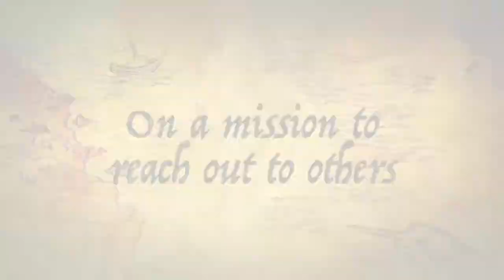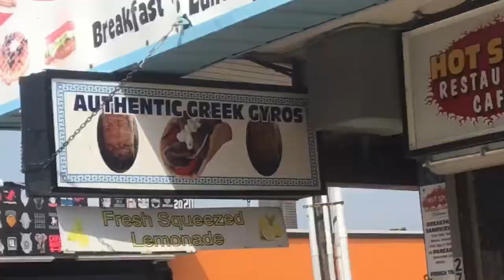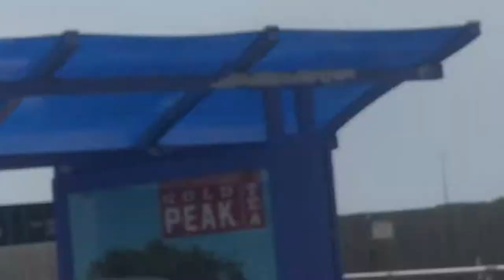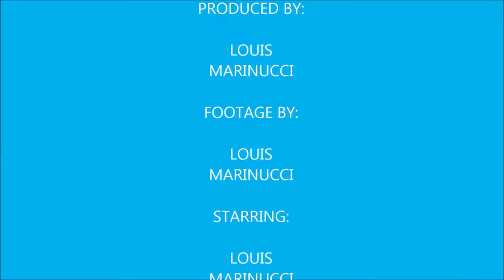Vlog 26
My third day in Wildwood for my vacation here's what went on.

˗ˏ Its Becky Boop ˎ-ˊ/Instagamrr - It's all Pun and Games!

awifeysworld